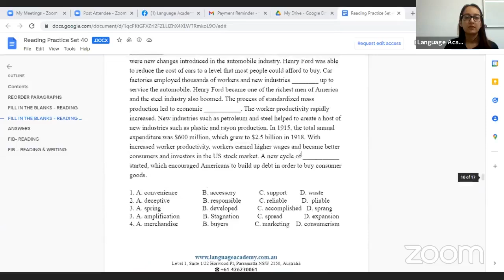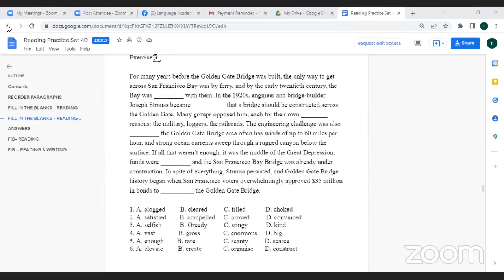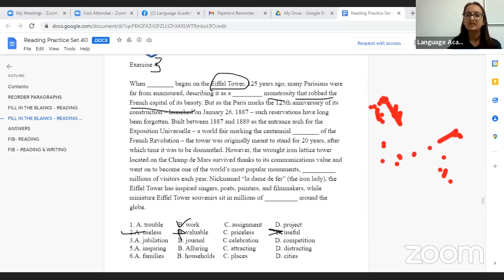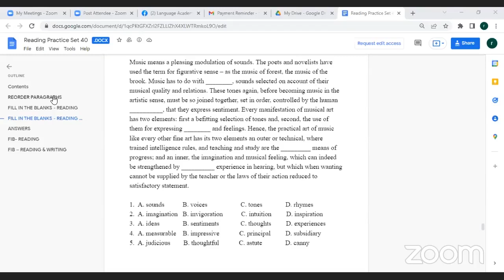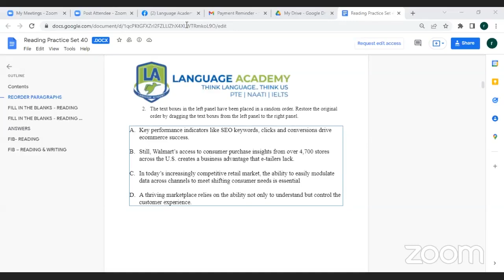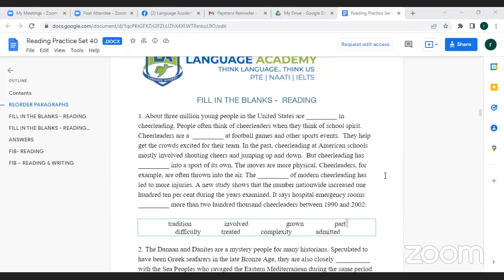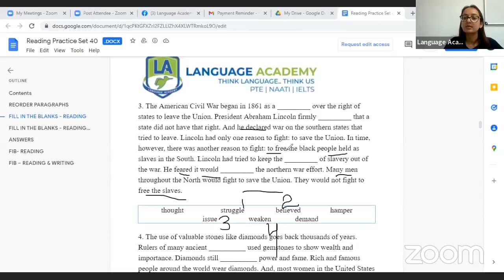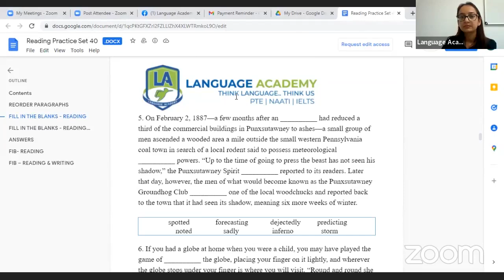PTE Reading Practice Class | Fill in the Blanks & Reorder Paragraphs | Grammar Rules and Tricks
PTE Reading Practice Class✅

In this video, our PTE Expert Ripan shares some important Tips to solve PTE Reading Blanks, Reading & Writing Blanks & Reorder Paragraphs.